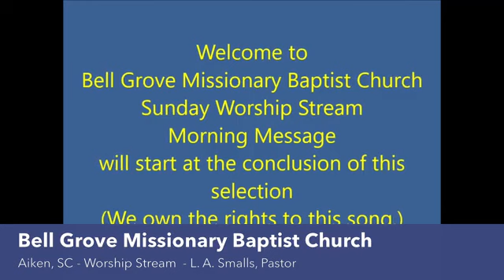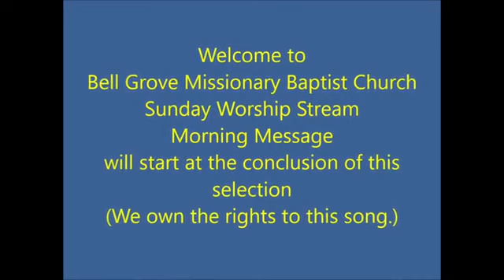Undeniable Jesus - Rev Dexter E Smith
Rev Smith, Son of the House, Speaks from Mark 5 & 2 Timothy 2